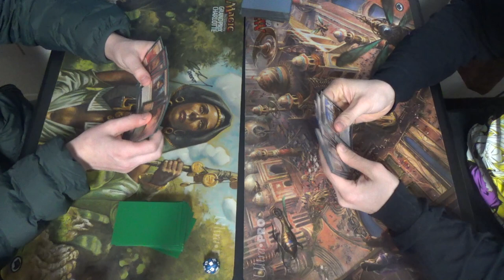Pioneer MtG — Mono Red Cavalcade vs. Metalwork MUD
Unfortunately, I do not have the list for either deck, as I am neither of the players myself.